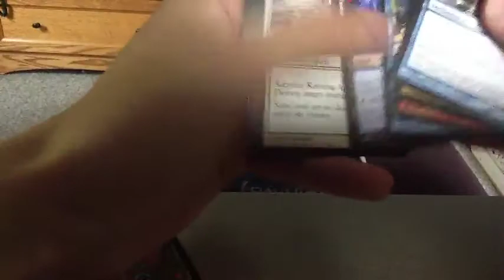25 packs till Christmas!! Day #3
Day #3 :D sorry about the glare:(